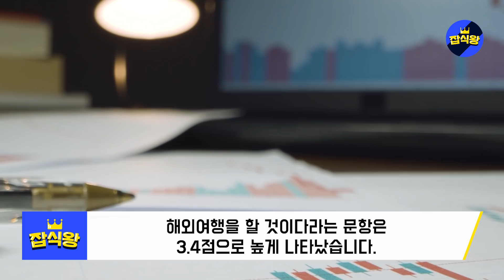대만에서 너도나도 한국가려고 난리치는 이유 / 두 눈으로 보고도 믿기디 않는 광경 [잡식왕]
기발한 여행상품들이 나오고있습니다.